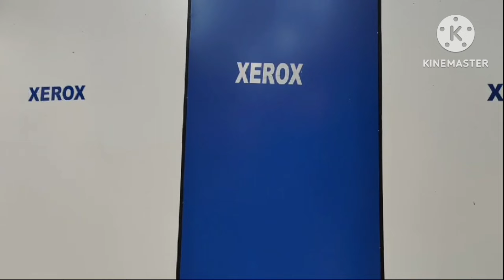SSKM Hospital || PG Hospital || Details PG Hospital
Today I am going to discuss about SSKM Hospital in detail with you, so don't skip the video and watch the whole video. I am sharing  this hospital's indoors and outdoors .